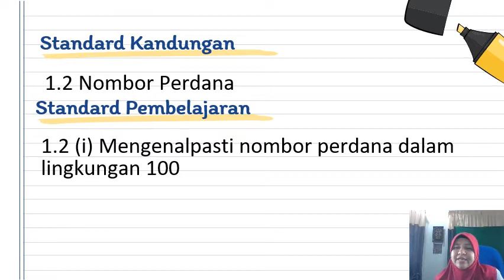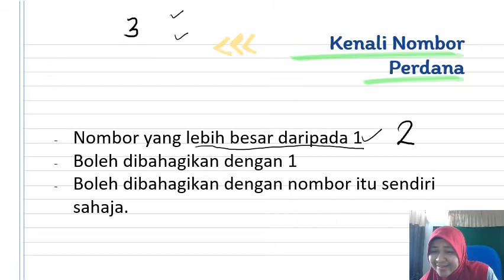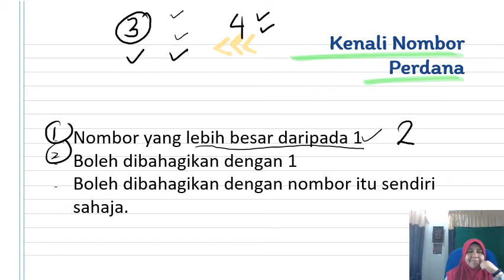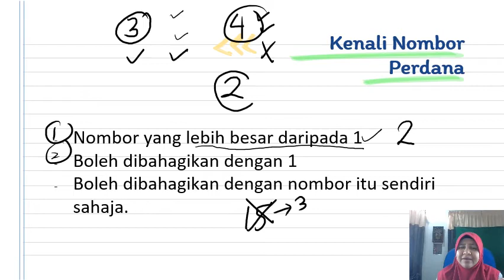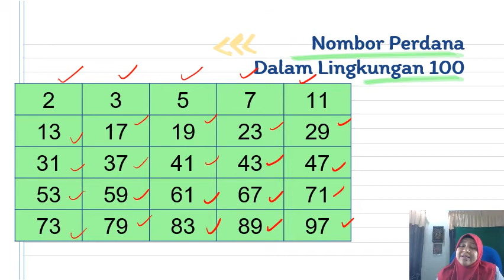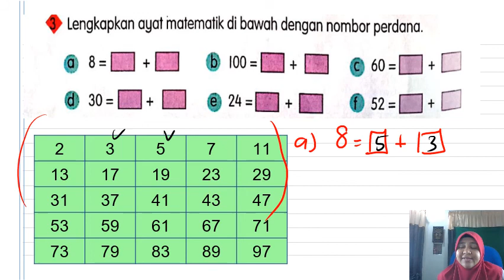MATEMATIK TAHUN 6 NOMBOR PERDANA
Standard Kandungan
1.2 Nombor Perdana
Standard Pembelajaran

1.2 (i) Mengenalpasti nombor perdana dalam lingkungan 100